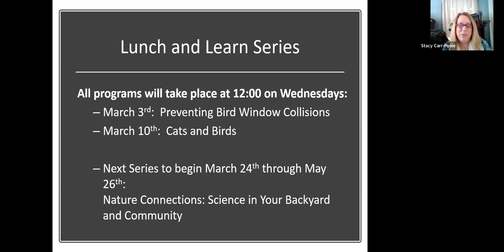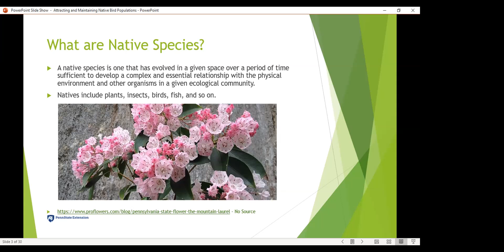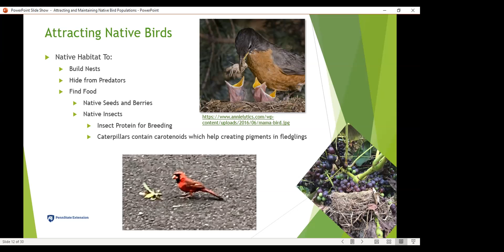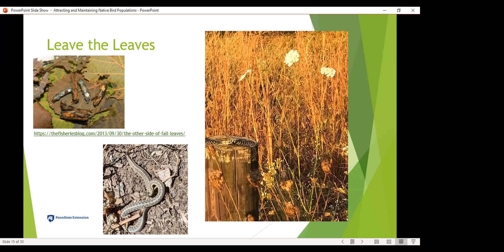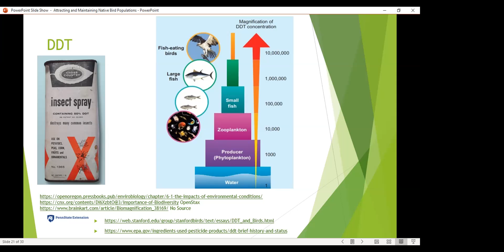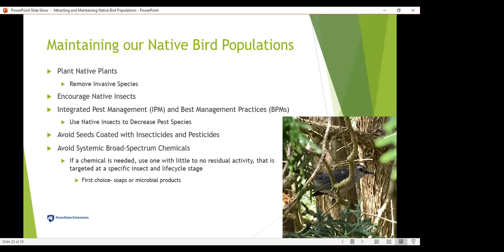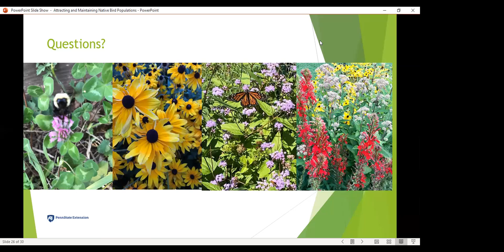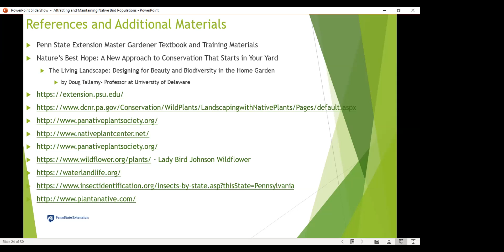Birding Bonanza Lunch & Learn | Episode 5: Native Plants for Birds & Insects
Join Bucks Audubon for an eight week virtual Lunch & Learn Series focusing on birds, their habitats, and actions you can take to keep them happy and healthy!
This week is “Native Plants for Birds & Insects” with Susan Hotham, a Bucks County Master Gardener.